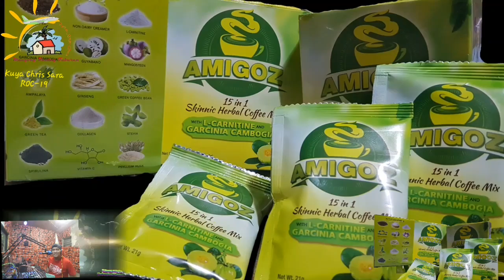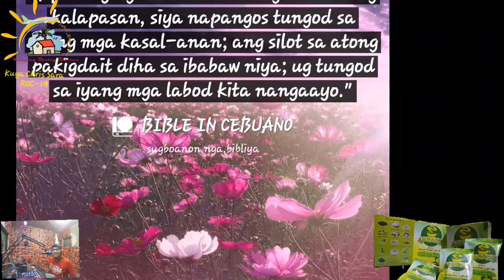Kuya Chris Sara live report in Radyo One Cebu 9-14-21